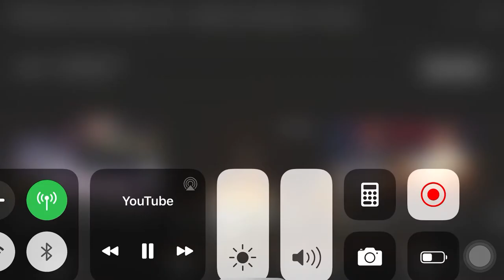King Aus Waacking Brazil